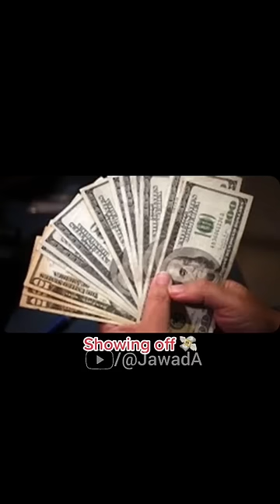Strictly Haram Things In Islam